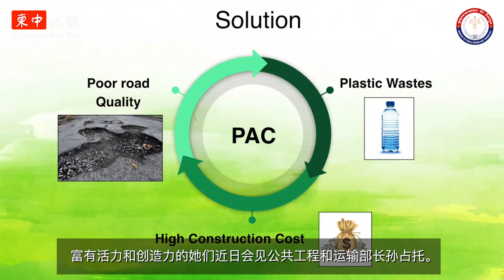塑料袋变沥青 小美女倡环保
（金边讯）长相甜美的两位小美女将开始一项全新但充满挑战的作品，她们不是要做蛋糕或水晶项链，而是如何把塑料袋加工成为铺路沥青。

李淑甘雅和陈文虹是总部位于美国的哈伯斯威尔基金会（Harpswell Foundation）生态塑料系学生。

她们也是柬埔寨商业模拟大赛 (Business Model Competition)冠军。

富有活力和创造力的她们近日会见公共工程和运输部长孙占托。

她们告诉部长，她们要把塑料袋摇身变成铺路沥青，部长对于她们的想法非常感兴趣，因为她们要开发的沥青是适用于AC柏油路，耐用性非常高。

她们将以这个作品参加在不丹举行的区域比赛。